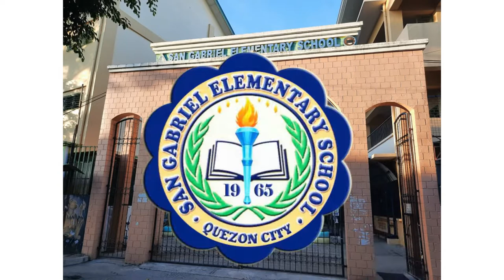Himno ng San Gabriel 2021- 2022